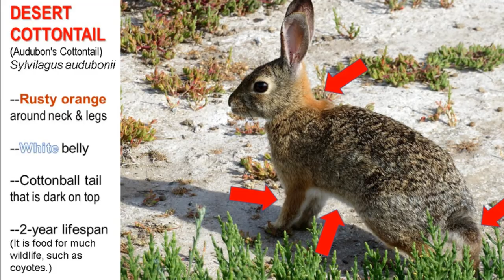Casual Sightings of Desert Cottontails, Orange County, California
VIDEO CONTENT
0:00 TITLE SLIDE
0:15 Sendero Field 2 rabbits
0:26 Sendero Field rabbit eating
1:19 Trabuco Creek Trail buckwheat
1:41 Trabuco Creek Trail doveweed
1:59 Bolsa Chica Ecological Reserve
2:12 Irvine Regional Park